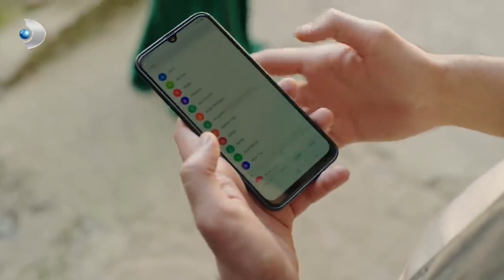Muhsin, Rıza'nın Kapısına Dayandı! - Afili Aşk 37. Bölüm